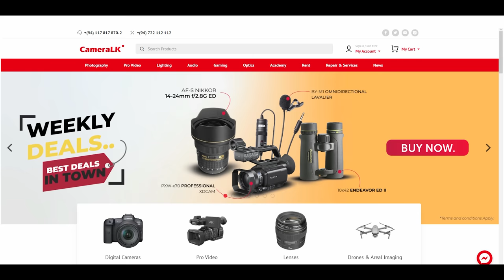මැටි ගුලි | Mati Guli | Vini Productions - විනී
🔵 අ.පො.ස. උසස්පෙල තාක්ෂණවේදය විෂයය මාලාවේ අනිවාර්යය විෂයය වන තාක්ෂණවේදය සඳහා විද්‍යාව [SFT] විෂයයේ දිස්ත්‍රික් ප්‍රථමයින් ඇතුලු විශිෂ්ඨ ප්‍රතිඵල පෙන්වූ වසර 10 ක පලපුරුද්දක් සහිත ලංකාවේම SFT ගුරුවරයා .

ඉෂංඛ ශාමල්

දැන් ලංකාවටම Online
2025 නව පන්ති ඇරඹුණා
සෑම සඳුදාම ප.ව. 7
සෑම බදාදා ප.ව.7
සම්බන්ධ වීමට ඔබේ නම ලිපිනය Whatsapp කරන්න

Hall Class
Image බණ්ඩාරවෙල
A PoZitive මොණරාගල